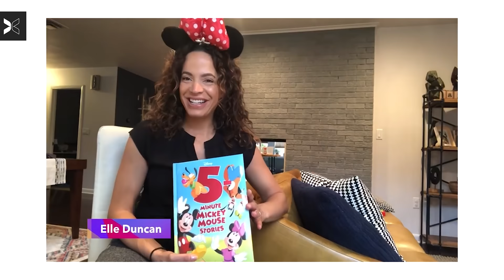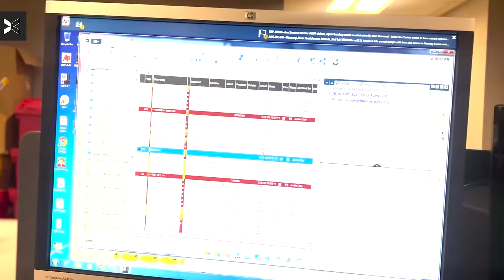Elle Duncan Is An ESPN Anchor By Day, UGA Football Stan By Night | TOGETHXR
Elle Duncan's schedule is nonstop. Follow along as this mom, wife, ESPN SportsCenter anchor and Georgia football stan gives us a look into her life.

Elle Duncan Is An ESPN Anchor By Day, UGA Football Stan By Night | Day In The Life | TOGETHXR